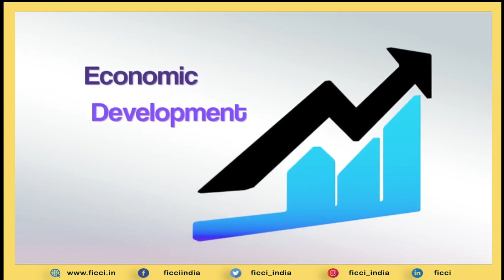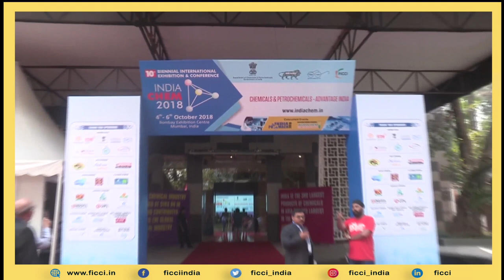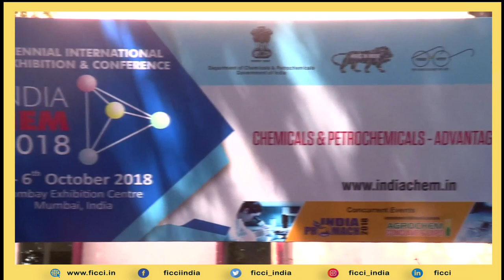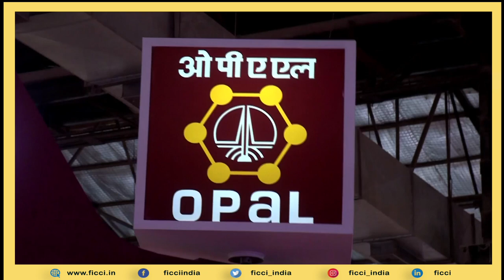India Chem 2020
The largest event of Chemicals and Petrochemical Industry in India, India Chem 2020 is schedule to be held from 8-10 October at Bombay Exhibition Centre, Mumbai, India. In its 11th edition, India Chem 2020 will be jointly organized by the Department of Chemicals and Petrochemicals, Government of India and FICCI. The Indian chemical industry is at the threshold of rapid growth and Government of India is keen to provide an atmosphere of support and encouragement under “Make in India” initiative to leverage the existing potential and opportunities